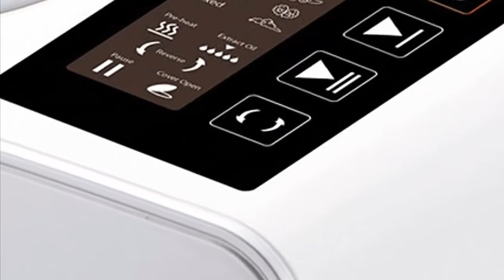Review of BioChef Press Extractor Machine Expeller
◄ ✮ BioChef Press Extractor Machine Expeller
◄ ✮ Chef Works K472 Dynamic Non detachable
◄ ✮ Rubbermaid Commercial Products 1814570 Performance
◄ ✮ Princess 201851 Electric Juicer Aluminium
◄ ✮ Foodsaver FFS005 Vacuum Sealing Storage
◄ ✮ Philips HR1922 21 Avance Collection

Alternatives product
Amazon Affiliate Disclosure Notice: This Channel is a participant in the Amazon Services LLC Associates Program, an affiliate advertising program designed to provide a means for sites to earn advertising fees by advertising and linking to Amazon.co.uk.